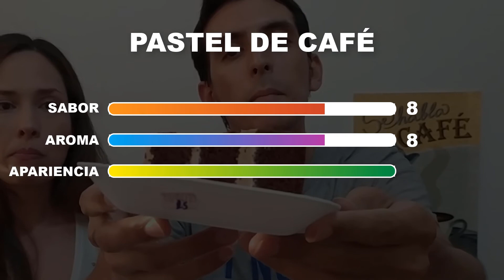Probando productos de café | Se habla café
En este video probamos diferentes productos hechos con café y los evaluamos de acuerdo a ciertos criterios.